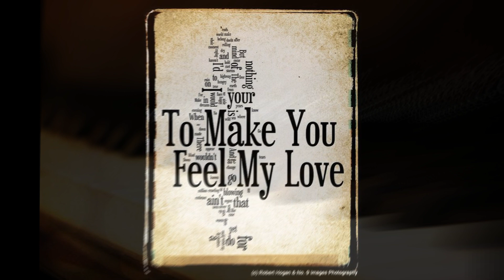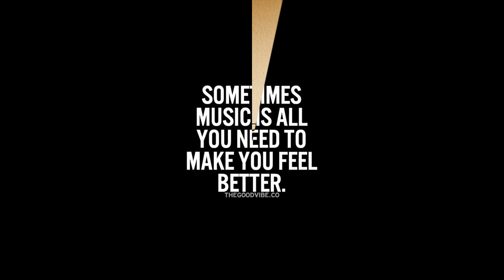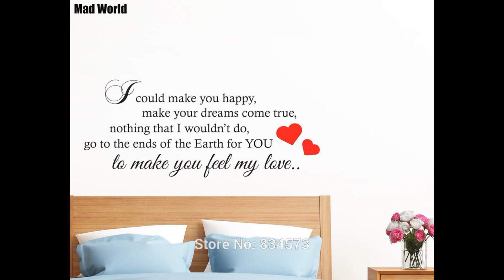Adele - Make you feel my love piano cover by Ritter Jozef